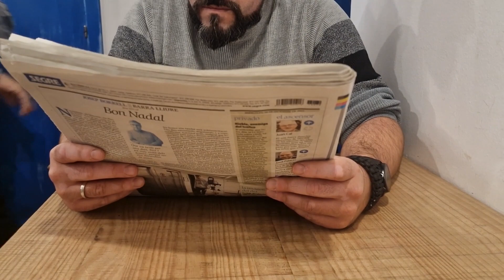✨️Mis dotes de costura + no pude grabar los días 19 y 20 (VLOGMAS 21 y 22)🎄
Hola gente bienvenidos a mi canal es mi primer vlogmas espero que os guste ,lo hago con toda ilusión y cariño. Un beso enorme.

Nuevo video todos los Martes y Jueves a las 20:00 hora española.

MUSICA: Canon and Variation de Twin Musicom tiene una licencia Atribución 4.0 de Creative Commons.